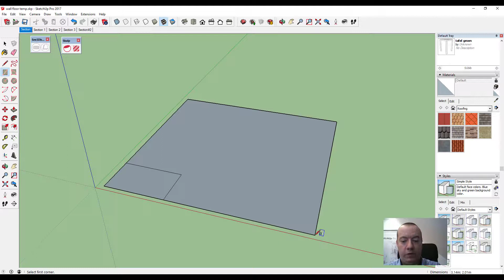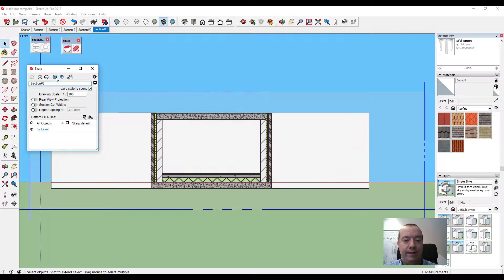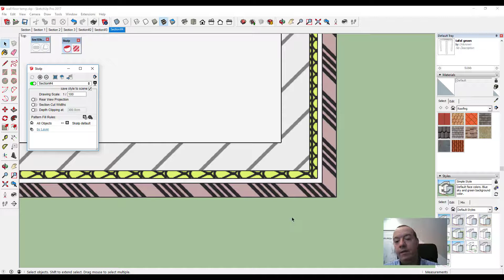De plannen voor 2018